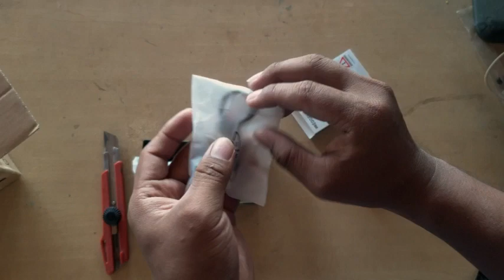Review TWS EGGEL Energy Buds 2 di 2023 harga 200ribuan terbaik dikelasnya !